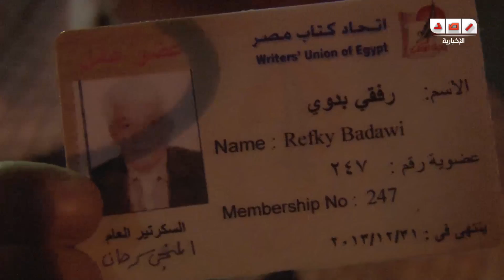عضو باتحاد كتاب مصر يبعث برسالة للمثقفين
رصد | عضو باتحاد كتاب مصر يبعث برسالة للمثقفين